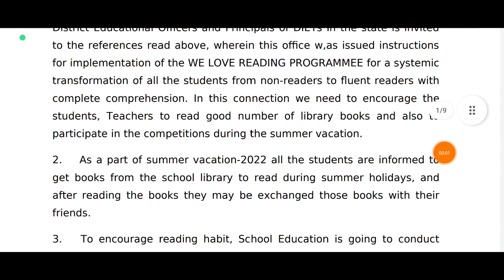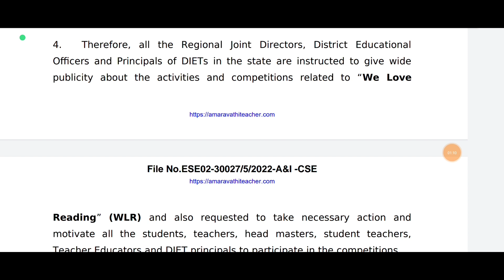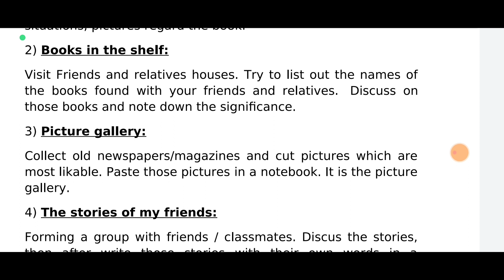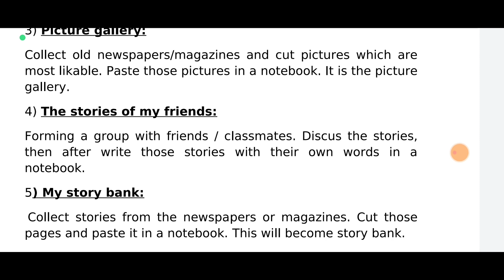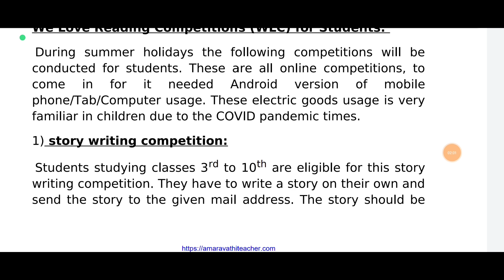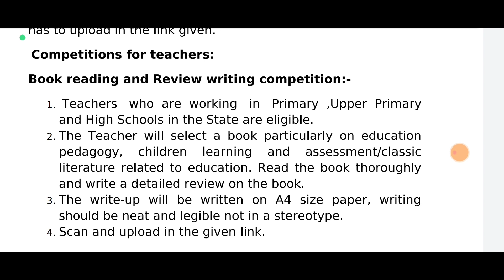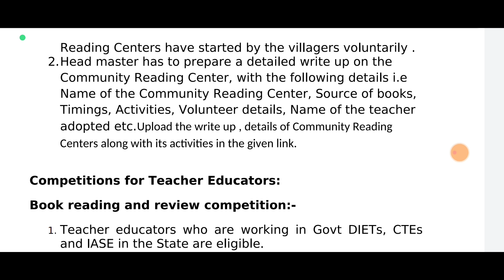WE LOVE READING/COMPETITIONS TO TEACHERS/HMs/ఉపాధ్యాయులకు/HM లకు ఆన్లైన్ కాంప్టిషన్స్/వివరాలు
విద్యార్థులతో పాటు ఉపాధ్యాయులు,HM లకు we love reading comprehension s